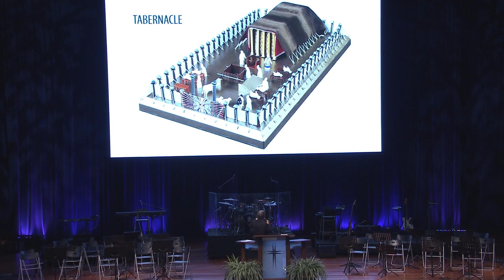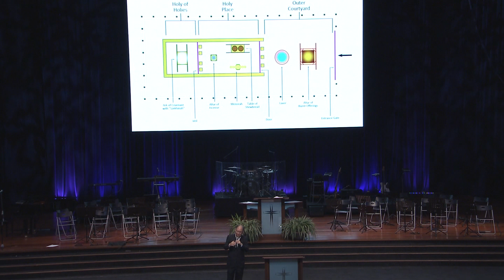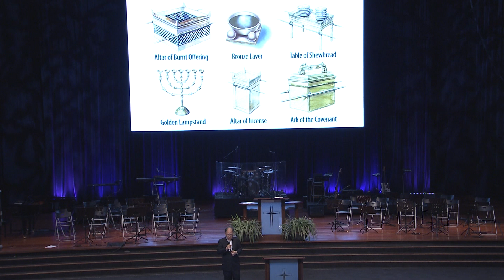The Open Door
Associate Pastor Steven Kum's message at Sunday Worship Service on 12 August 2018 at Calvary Convention Centre